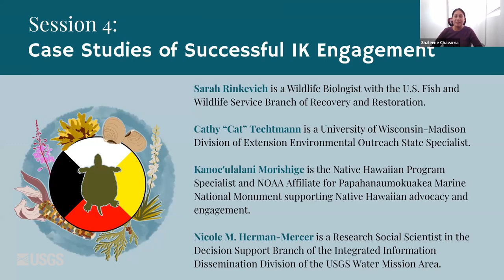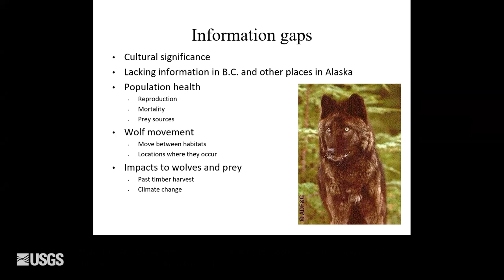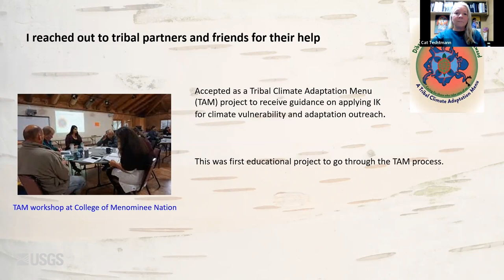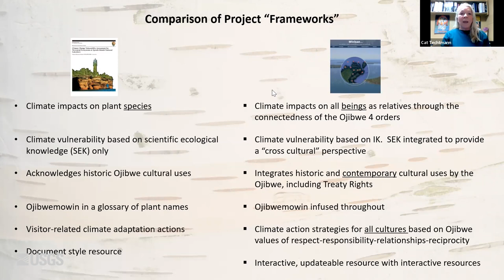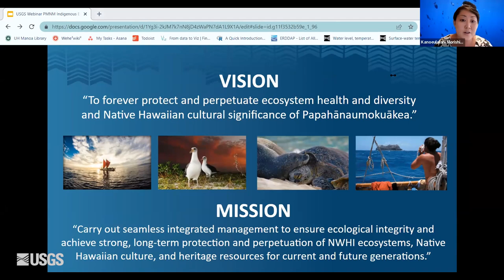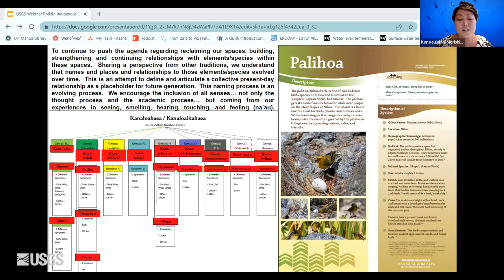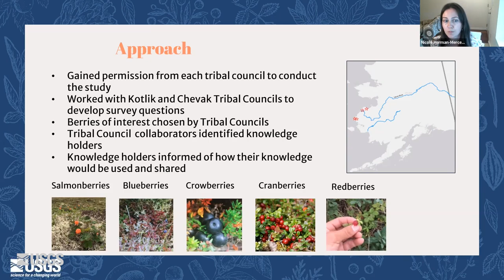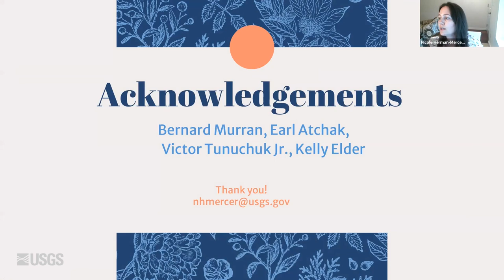Incorporating Indigenous Knowledges into Fed Research & Mgmt: Cases of Successful IK Engagement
In November 2022, the White House Office of Science and Policy released guidance on how Federal agencies can ethically acknowledge and incorporate Indigenous Knowledges (IK) into science, management, and decision making. This first-of-its-kind document recognizes IK as an important body of knowledge contributing to a more complete understanding of the natural world. It also acknowledges the U.S. government's past history of marginalization of and resource extraction from Indigenous peoples and the impact this left on building trusting relationships.

In this webinar series, speakers will explore what it means to ethically engage with Indigenous Knowledges in resource management and conservation spaces. We will learn from Tribal and Indigenous communities about the frameworks they use to protect and share their knowledges, and from Federal agencies about how they navigate their responsibility to foster respectful, mutually beneficial relationships with knowledge holders.

We hope these sessions are of particular value to Federal employees seeking to build partnerships with Indigenous peoples and to Tribal citizens and Indigenous peoples seeking to understand resources and opportunities for collaborating with Federal partners.

For up-to-date information and to access webinar recordings and transcripts, please go

This webinar series is hosted by the National CASC in partnership with the U.S. Fish and Wildlife Service National Conservation Training Center, the USGS Office of Tribal Relations, and the CASC’s Tribal Climate Resilience Liaisons. Special thanks to Coral Avery (Bureau of Indian Affairs; Northwest CASC) for designing the graphics used in promotional materials for this series.